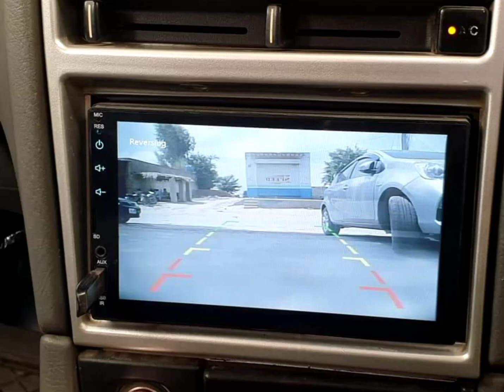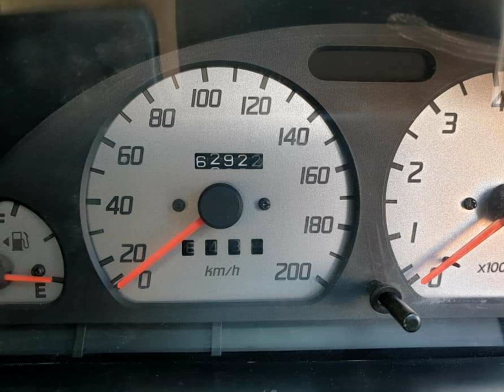SUZUKI CULTUS FOR SALE | USED CARS FOR SALE | CARS FOR SALE AT CHEAP PRICE IN PAKISTAN.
Suzuki cultus for sale.Used cars for sale in total genuine condition.Neat and clean inside. No need of any work.New battery installed.Everything is in working condition.Complete file with original documents.Computerized number plates in original condition.Bumper to bumper full genuine car.Original mileage shown in meter.Genuine keys of car.Life time tokens paid.Need to sell the car urgently in Lahore.Seal by seal fit.Excellent fuel  average in city. Sound system installed.No need of work.Just buy and drive a car. Price almost final. No bargaining.